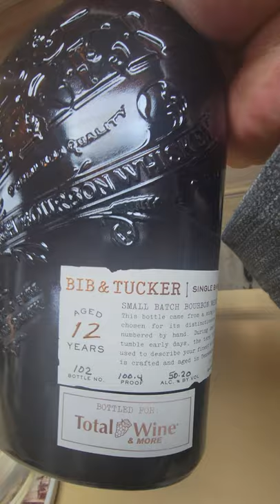Bib &Tucker Mix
I mixed Bib & Tucker 6 yr and 12 yr Barrel Select